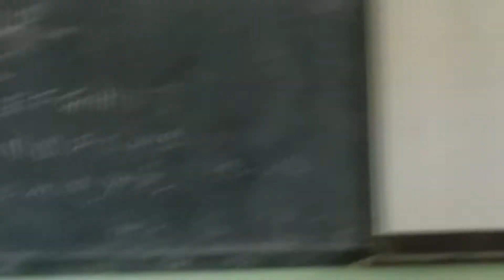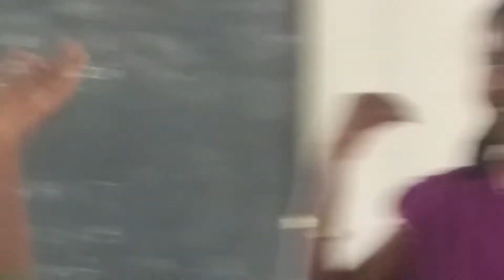குழு நடனம்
ஊராட்சி ஒன்றிய நடுநிலைப்பள்ளி, விளானூர்.
எட்டாம் வகுப்பு மாணவிகள்